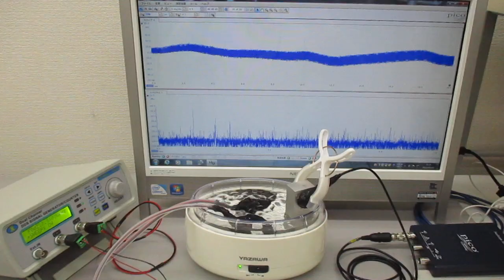複数の超音波発振制御技術（超音波システム研究所） Ultrasonic-labo